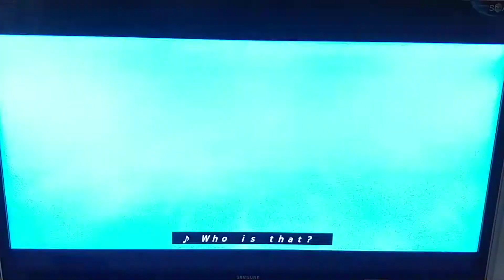The masked singer spicy super 6 and also it's cinco de mayo.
Who is the guest panel

Chrissy metz is the star of this is us.